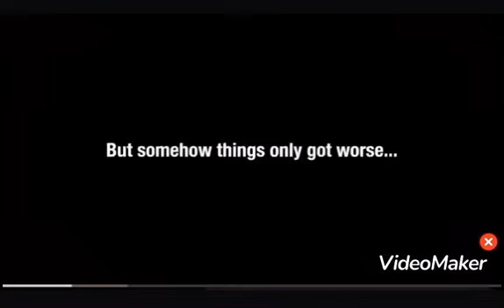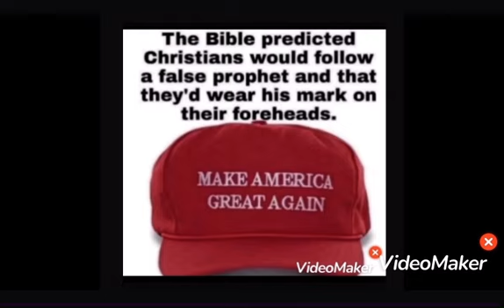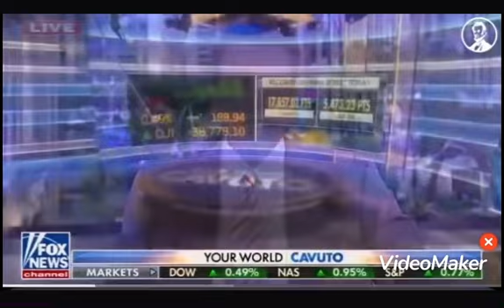Debate: FAIL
Recorded: 6/28/24